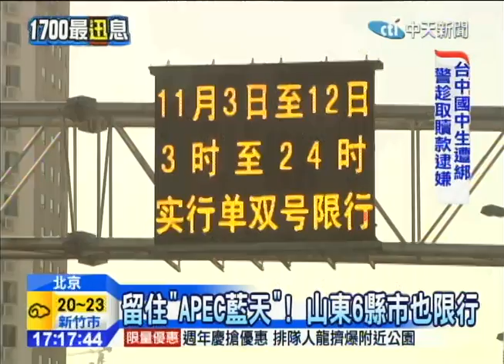20141106中天新聞 APEC限行擾民 北京地鐵人擠爆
為了給即將造訪大陸的各國領袖，一個藍藍的天，北京全城進入「APEC防霾模式」，祭出包括限行、放假，不只北京，就連山東也規定車輛限行，一連串措施讓不少民眾很困擾，快遞成了慢遞，地鐵乘客多了兩到四成，上下班都得大排長龍進站。